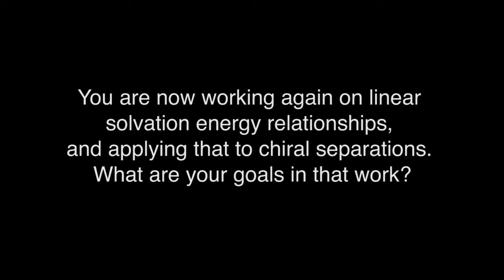Apryll Stalcup Part 4: Applying Linear Solvation Energy Relationships to Chiral Separations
Apryll Stalcup, Irish Separation Science Cluster, and an organizer of ISC 2016 in Cork, discusses why she wants to look at these separations more closely and explains the role of linear solvation energy relationships (LSERs).